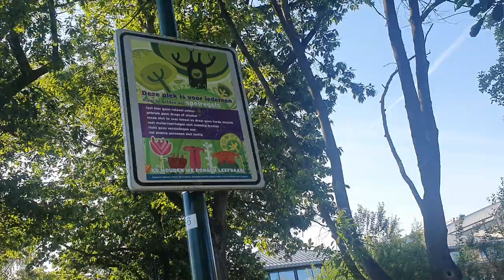WALKING IN DONGEN'S PARK